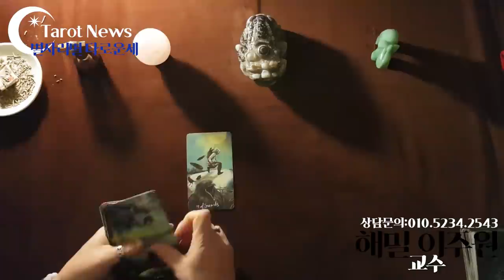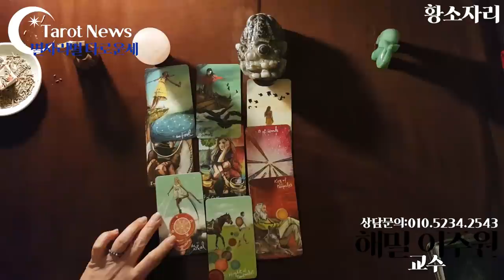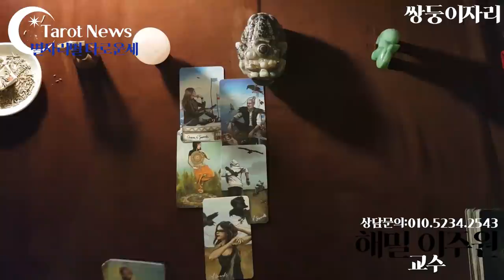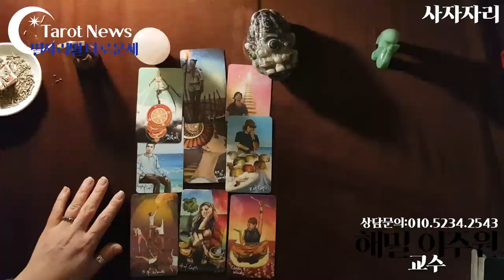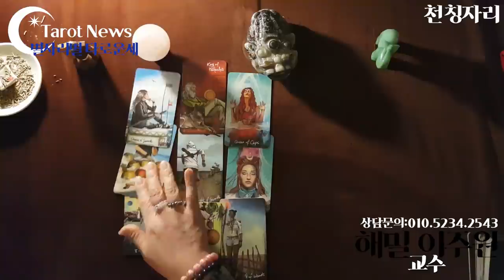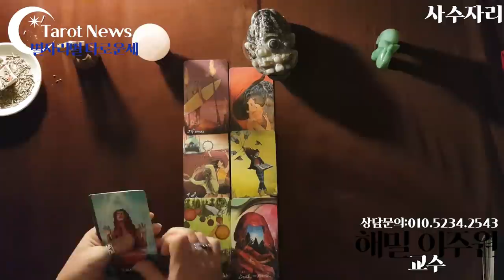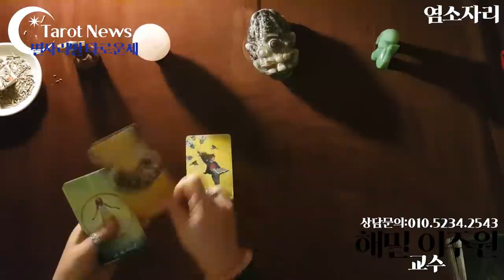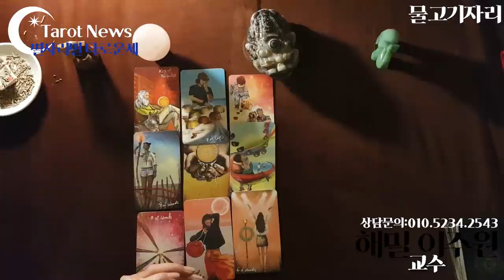[2020년 12월: 해밀 이주원 교수의 별자리별 타로 월간 운세]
12월 총운 본인 금전운 형제 가족 자녀 건강 파트너 문서 종교 교육 직업 주변 문제점

4:50

10:45

15:55

21:25

26:30

31:15

36:15

41:10

46:00

50:55

55:50

01:00:15

심성수란 무엇인가요? 설명 링크